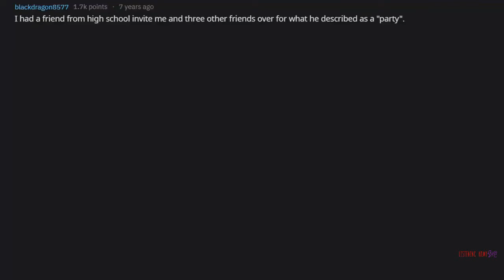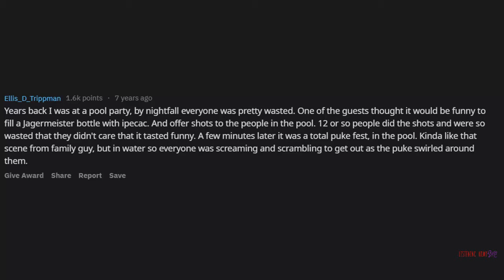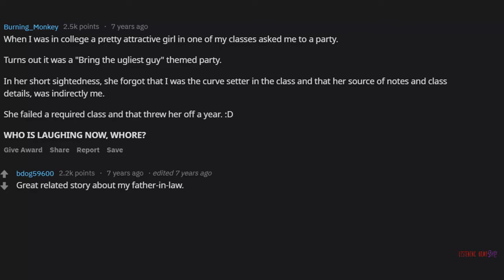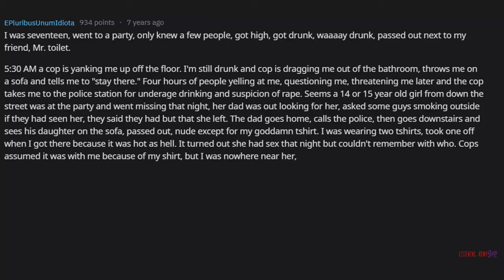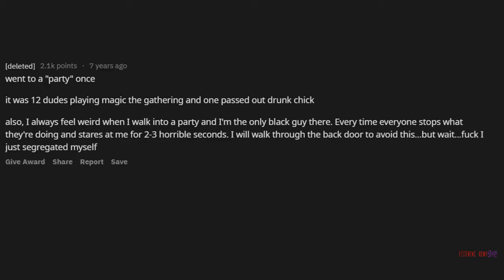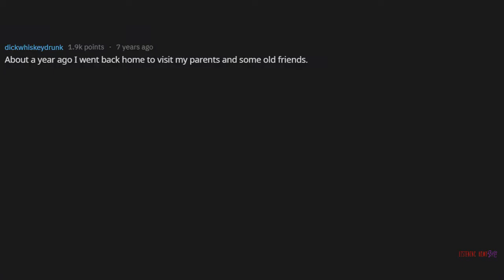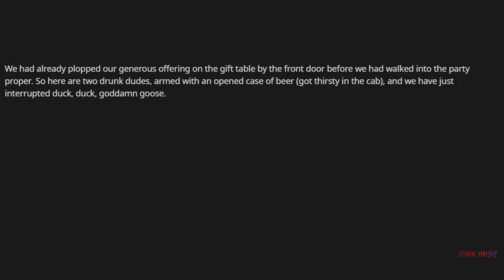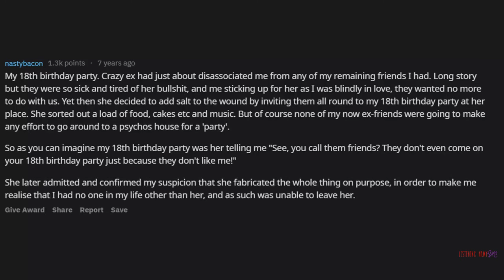People Share The Details Surrounding The Worst Party They've Ever Attended r AskReddit 1